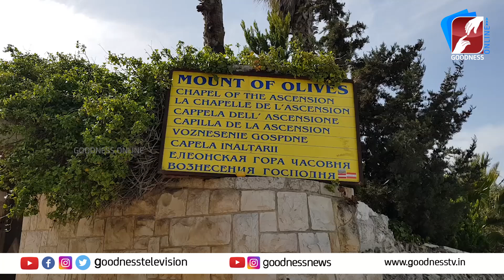ഈശോയുടെ കാല് ചവുട്ടിനിന്ന പാറ| THE FOOT PRINT OF JESUS| CHURCH OF THE ASCENSION|MIRACLE| GOODNESS TV